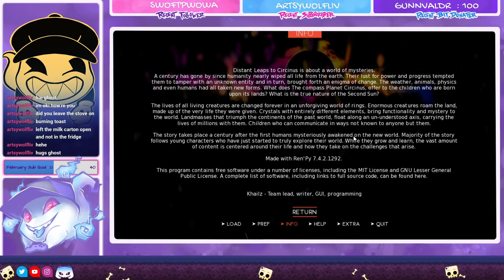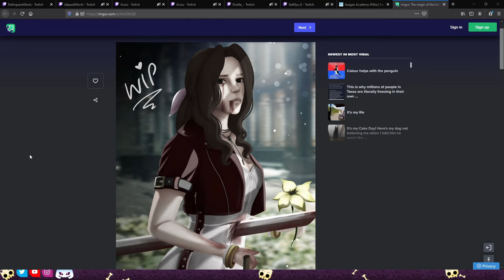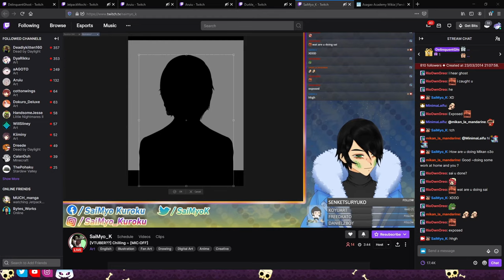DISTANT LEAPS TO CIRCINUS DEMO - A Visual Novel by Studio Unlighted - DelinquentGhost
We got to play the Demo for Distant Leaps to Circinus and it was splendid!

I hope you enjoy my small attempt at narration, everyone in chat seemed to have a wonderful time!

We even had another streamer listening to me while they streamed live! Thank you SaiMyo_K'!